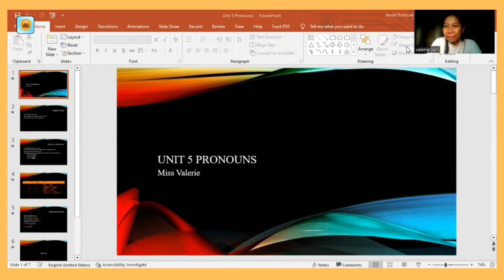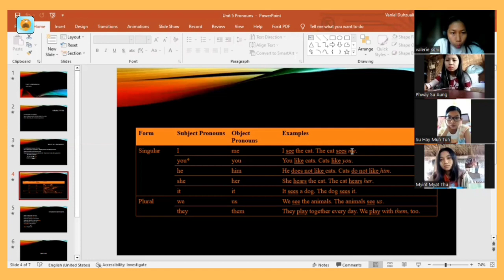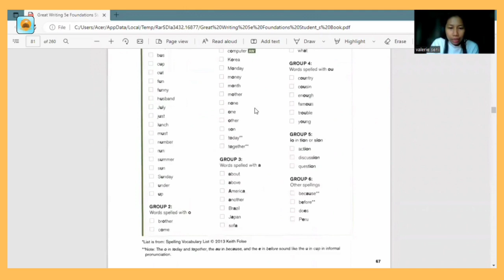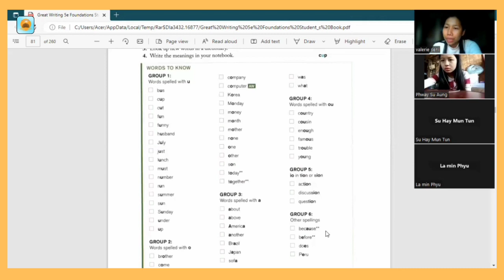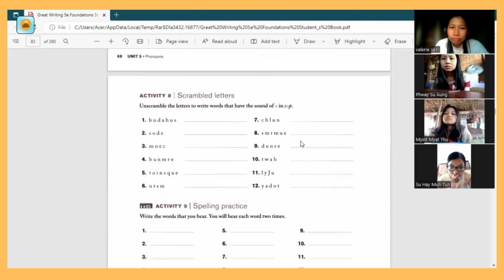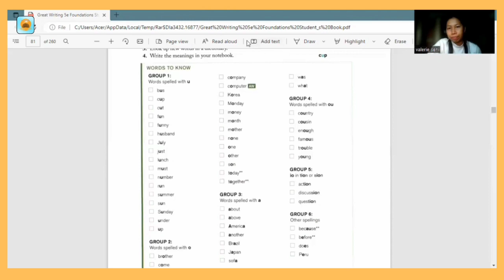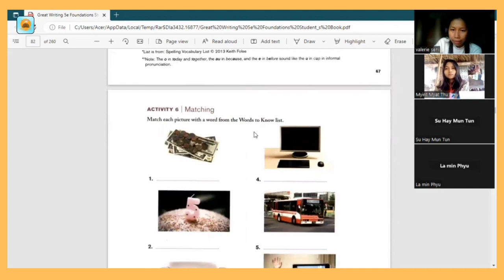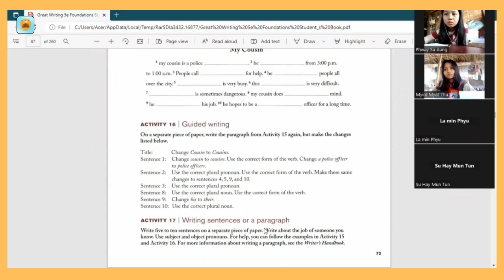Great Writing Foundations (Day 5)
Basic ကနေ advanced level ထိ English 4 skills လုးကိုလေ့လာချင်တယ်ဆိုရင်တော့ အောက်ပါ Facebook Page link ကနေ လာရောက်စုံစမ်းလို့ရပါတယ်ဗျ